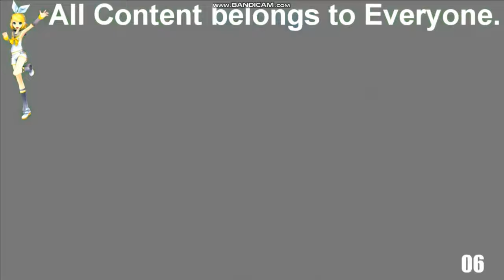/reupload/ (REQUESTED) (YTPMV) JellyGroove Scan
reuploaded from ivan08651 its because he closed his  channel